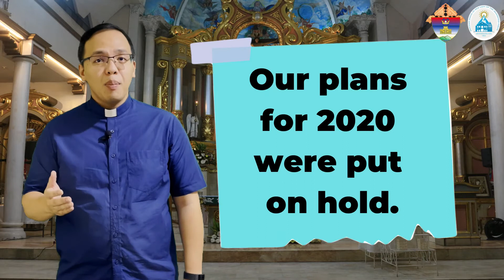SCS Diocesan Day Reflection